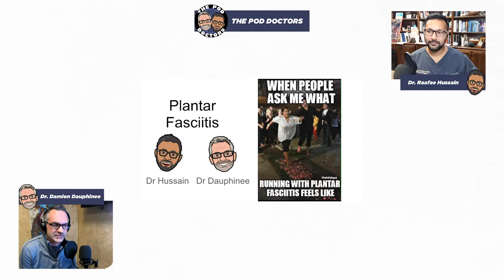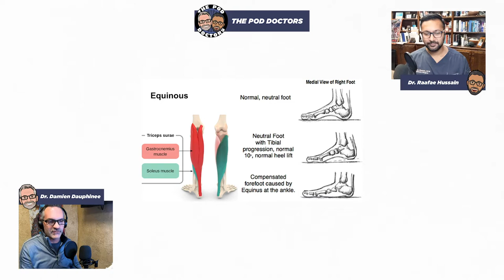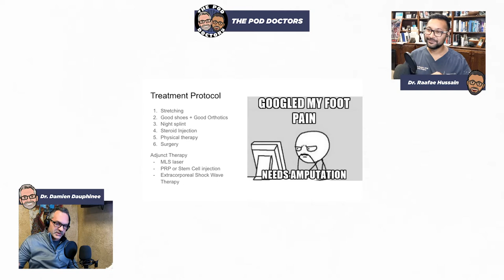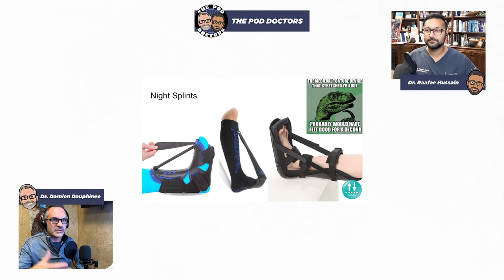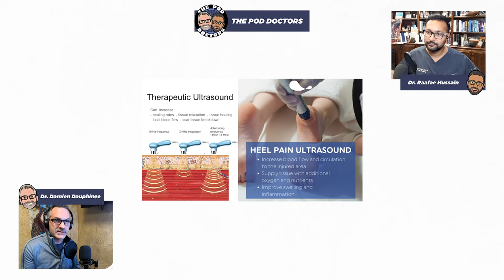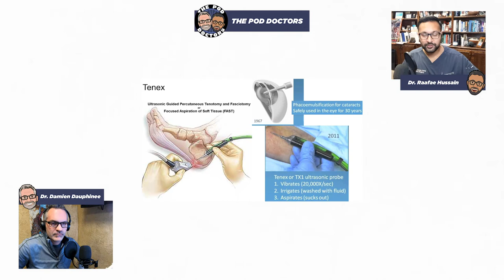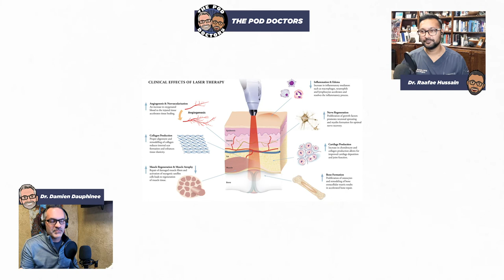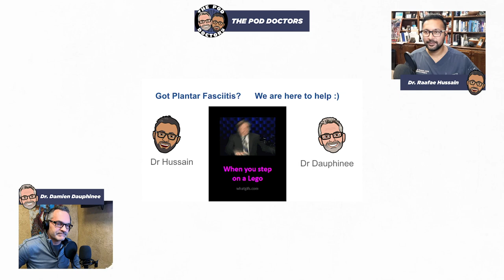The PODdoctors: My Heel is Killing Me! - #5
Episode 5 - In this episode, Dr. Damien Dauphinee, a board-certified Foot and Ankle Surgeon, and Dr. Raafae Hussain, a fellowship trained Foot and Ankle Surgeon, discuss plantar fasciitis as the most common reason for heel pain. They talk about how pain originates in the heel area, the variety of treatments that exist to treat plantar fasciitis, and methods of prevention.

“It's not like a cold, it isn't gonna go away completely and you'll never have to deal with it again because it's a biomechanical problem, it's a structural support problem”-
Dr. Damien Dauphinee [45:19]

Top Takeaways:
Learn about heel pain and what causes it
Learn about plantar fasciitis as one of the most common causes of heel pain
Learn about how plantar fasciitis occurs and the options available to treat it.

What You Will Learn:

[00:39] Intro
[02:30] How common is plantar fasciitis?
[03:43] Other causes of heel pain
[04:43] How does plantar fasciitis occur and why do people get it?
[08:49] The mechanics of stretching
[10:16] Recommended treatment protocol
[16:17] Orthotics: what are they? And how are they a long term solution for heel pain?
[20:29] Night splint for plantar fasciitis
[22:06] Heel pain injection treatment
[24:14] Physical therapy treatment
[26:07] The effectiveness of extracorporeal shockwave therapy
[28:18] Surgical options for treating plantar fasciitis
[32:19] Topaz Microdebridement treatment for plantar fasciitis
[33:15] What is the Tenex procedure?
[38:40] The MLS laser options for treating musculoskeletal pain
[41:25] What is “stem cell therapy” for plantar fasciitis?
[44:57] Prevention practices to fight plantar fasciitis

Listen to this episode on Podbean!

Book Mentioned: Saving Limbs, Saving Lives: Advanced Treatments for Preventing Amputations in Diabetic Populations by Dr. Damien Dauphinee